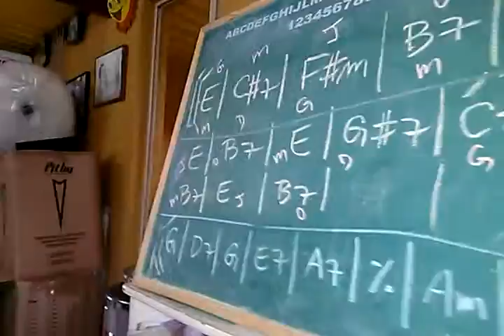EmersonBrasaMusicAulas Vem Sambar Iaia